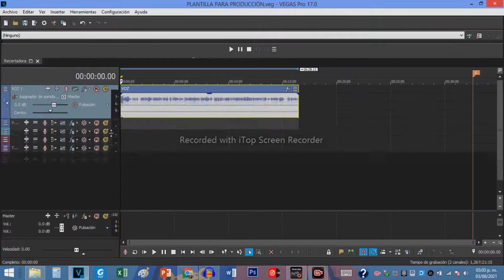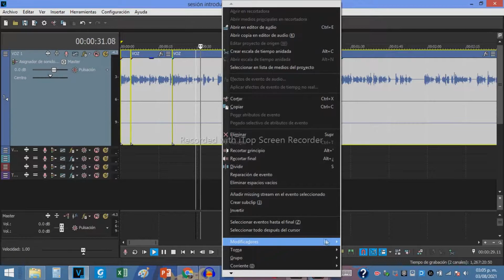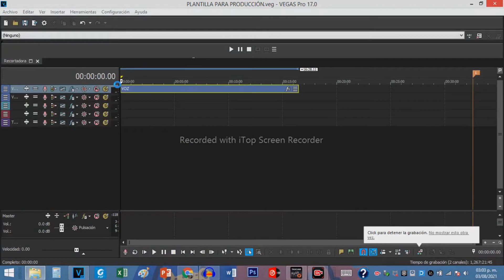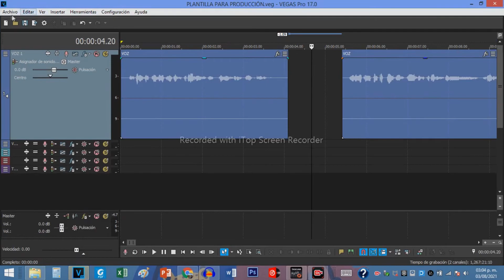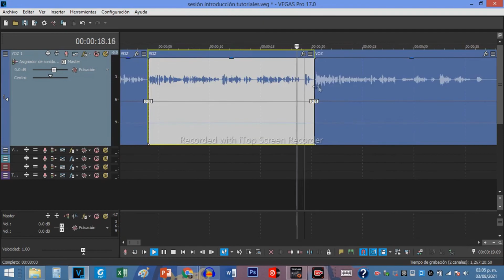¿Cómo hacer un podcast? Realización de un podcast a detalle - #1: Introducción. [CURSO GRATUITO]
Este taller busca acompañar a detalle la realización de un podcast, desde la óptica de Mow, un productor de podcast con ocho años de experiencia.